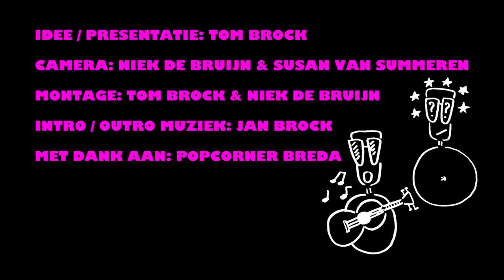VERBORGEN TALENT - Aflevering 2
Het programma waarin Tom Brock op zoek gaat naar getalenteerde jongeren!